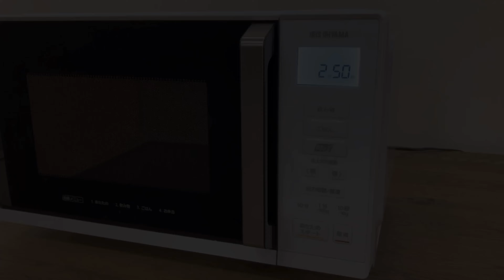【時短ブースト！】電子レンジ スピードあたため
【時短ブースト機能】
あたため開始後5秒以内に「時短」ボタンを押すと、自動で出力が上がり、あたため時間を短縮することができます。
忙しい朝やランチタイムにも大活躍。
（レンジ500W・600Wの手動あたため時のみ使用できます）